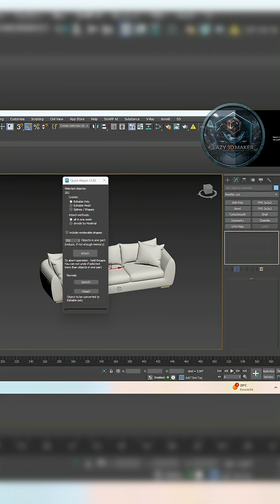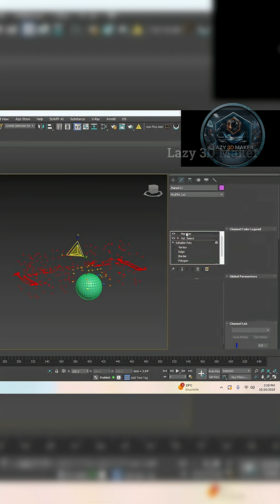Volume Selection Animation in 3ds Max Tutorial.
Hi, in this video i,ll show you how to make a cool animation with Volume selection modifier in 3ds max.

3dsmax and Coronarenderer Tutorial.
3D Modeling Tutorial.
-3D Modeling and texturing.
-Architecture and building modeling.
👍Follow me to get more Contents 😁